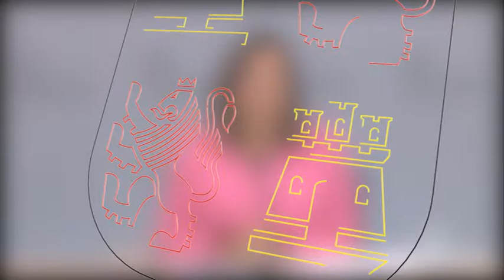Consejo de Gobierno. 13 de octubre de 2016.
Temas aprobados por el Consejo de Gobierno

Economía y Hacienda

La Junta destina 11 millones a nuevos proyectos empresariales en municipios mineros mediante dos fondos gestionados por Sodical

Inversión de 3,5 millones de euros para ampliar la estación de esquí Valle Laciana-Leitariegos y generar actividad en la comarca

La ADE aporta 550.000 euros al Consejo Regional de Cámaras para programas de emprendimiento y consolidación empresarial

Subvención de 222.600 euros al Consorcio de la Institución Ferial de Castilla y León para organizar dos certámenes internacionales

El Consejo de Gobierno aprueba una subvención de 75.000 euros para promover la colaboración entre universidades y empresas

La Junta autoriza la contratación de diversas cuadrillas helitransportadas para la extinción y prevención de incendios forestales en 2017 por un importe superior a 4,2 M€

El Gobierno autonómico aprueba medidas para reforzar los objetivos de Desarrollo Sostenible y Cambio Climático

Cerca de 700.000 euros para tratamientos selvícolas preventivos de incendios forestales en la comarca de El Burgo de Osma, en Soria

240.000 euros para carburantes para los vehículos dependientes del servicio de Medio Ambiente de la provincia de Valladolid

La Junta acuerda la venta de sus acciones en la Sociedad Montes de la Navas

Agricultura y Ganadería

Aprobada la extinción de la Cámara Agraria Provincial de Palencia tras la solicitud de los miembros de esta corporación

Sanidad

La Junta invierte más de dos millones de euros en desfibriladores y electrodos para el Hospital Clínico de Valladolid

726.000 euros para el sistema integrado de contratación, compras y logística de Sacyl

604.758 euros para mejorar la información en las UCIS de cinco hospitales de Sacyl

La Junta destina 50.000 euros a la investigación de los cánceres hereditarios poco frecuentes

Educación

Aprobados más de 4,6 millones de euros destinados al Plan de Inversiones Sociales Prioritarias 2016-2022

Más de 1,3 millones de euros para financiar la actividad de los institutos de Muga de Sayago y Medina de Pomar

770.000 euros para la construcción de la segunda fase del Campus de la Universidad de Valladolid en Segovia

La Junta invierte 258.000 euros para renovar parte del equipamiento de dos residencias para personas mayores en Miranda de Ebro y Ponferrada